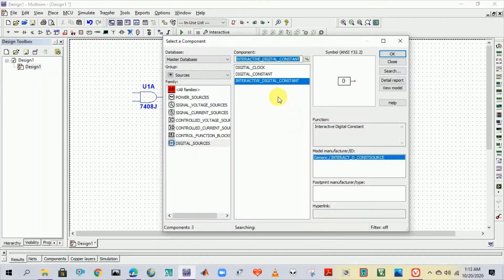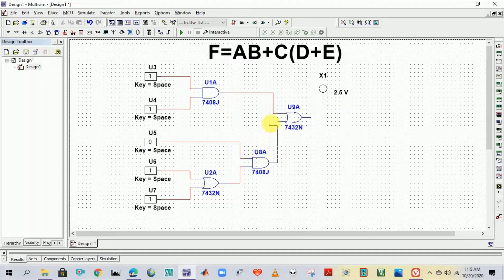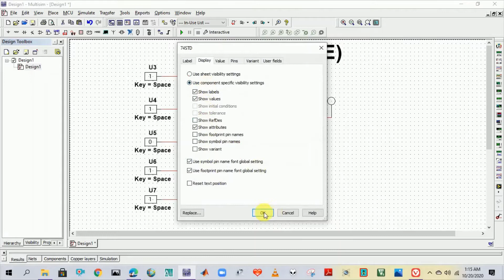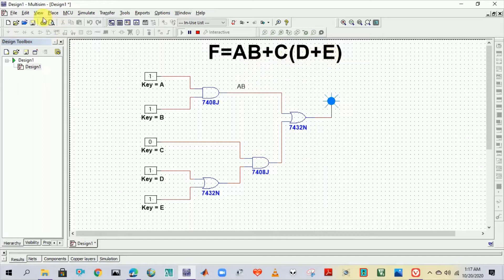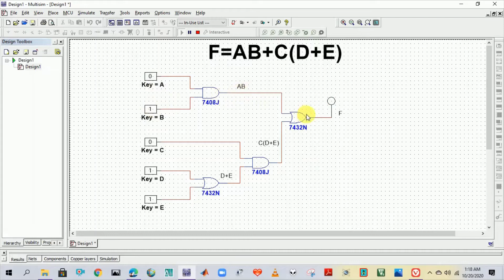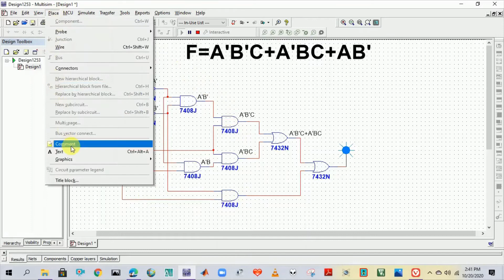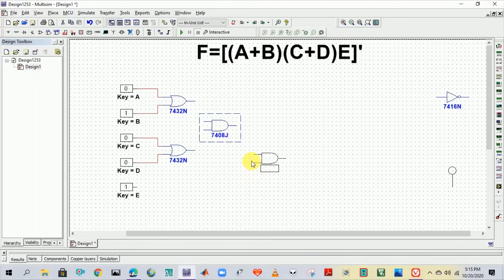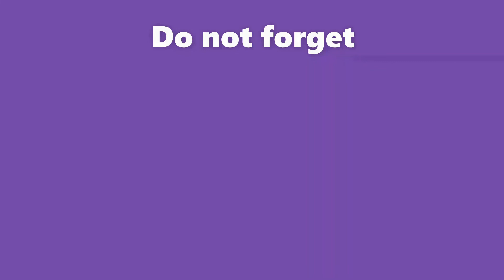How to simulate Boolean Function using LOGIC GATES | NI Multisim 14.0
How to simulate Boolean Function using LOGIC GATES ?
In this video NI Multisim 14.0 have been used for all circuit SIMULATION.

Boolean Function 01
F= AB+C(D+E)
                    Function:                                                       Component:
• Interactive Digital Constant                   - INTERACTIVE_DIGITAL_CONSTANT
• QUAD 2-INPUT AND                                - 7408J
• QUAD 2-INPUT OR                                   - 7432N
• Red Probe - Digital Node Input              - PROBE_DIG_RED

Boolean Function 02
F= A'B'C+A'BC+AB'
                    Function:                                                       Component:
• HEX INVERTER HIGH VOLTAGE OC      - 7416N

Boolean Function 03
F= (A'+B')(C'+D')(B'+D')
                   Function:                                                        Component:

Boolean Function 04
F= [(A+B)(C+D)E]
                     Function:                                                      Component:

How to install NI Multisim 14.0 | NI Multisim 14.0 free Activation | NI Multisim 14.0